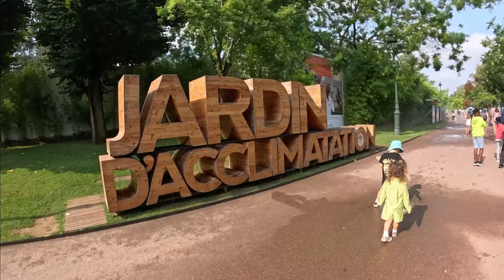Paris trip 2024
My family travelled to Paris to watch me compete at the Olympics. Although it wasn't the result id worked for, it was great having my family there to support and hang with after the event! ENJOY!